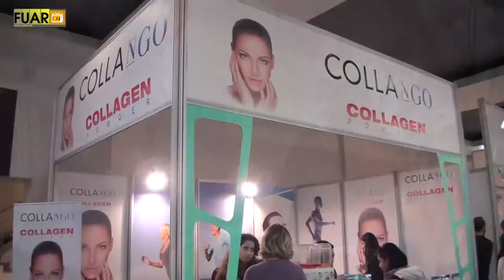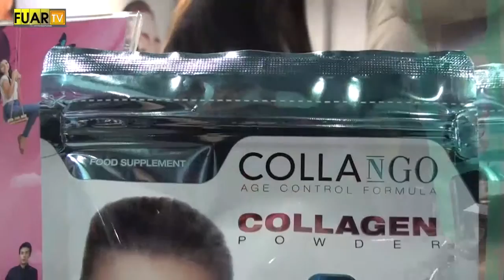COLLANGO FUAR TV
İstanbul / Üsküdar'da faaliyetlerine devam eden sektörün önde gelen isimlerinden  "  COLLANGO   " firma  yetkilisi  Meral Altan     firmanın standında, muhabirimiz  Neriman Akçelik'in  sorularını yanıtladı.